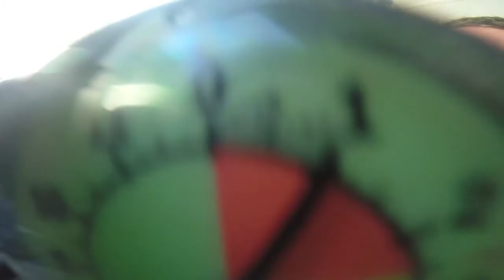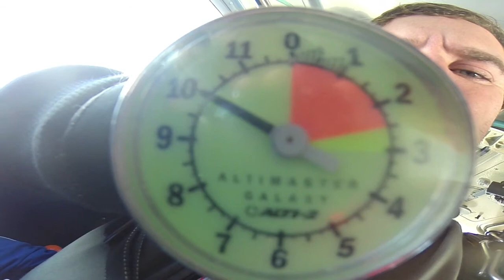Skydiving - Nat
Skydiving for the SPCA